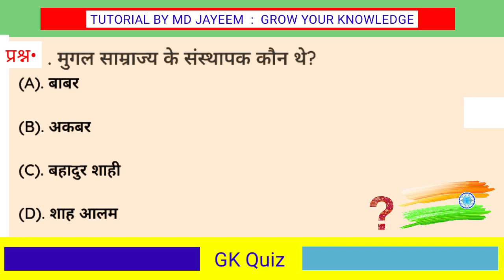मुगल साम्राज्य के संस्थापक कौन थे ? || mugal samrajya ke sansthapak kaun the